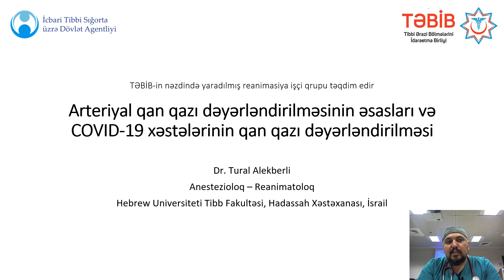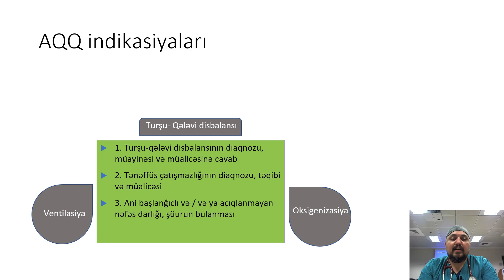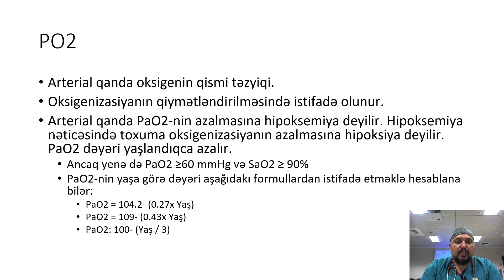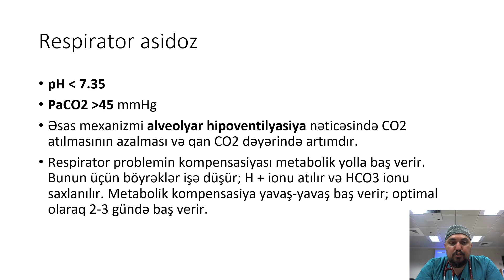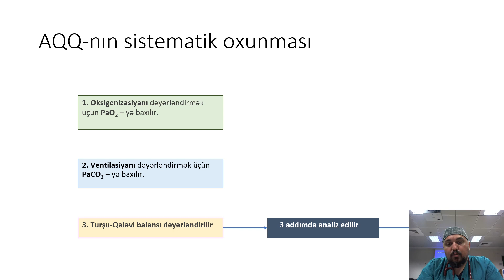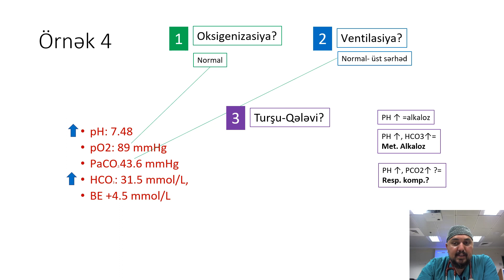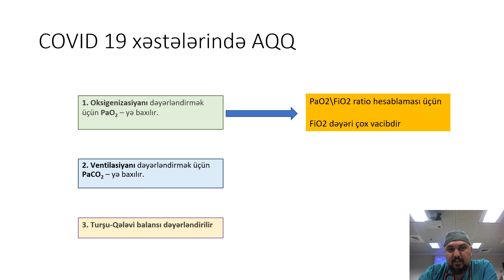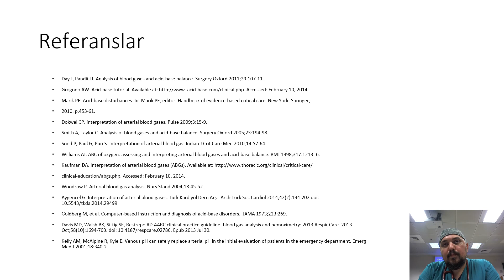Arteriyal qan qazı dəyərləndirilməsinin əsasları və COVID-19 xəstələrinin qan qazı dəyərləndirilməsi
TƏBİB-in nəzdində yaradılmış reanimasiya işçi qrupu təqdim edir
COVID 19 Reanimasiyasının təşkili Prezentasiya silsiləsinin altıncı videosu